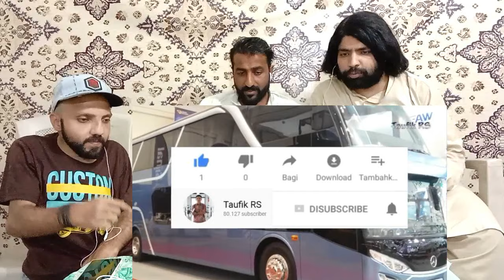7 BUS Pariwisata Termewah di indonesia | Pakistani Reaksi | D-R-RUE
Original video Link ; Taufik RS

.Desi Reaction RUE.